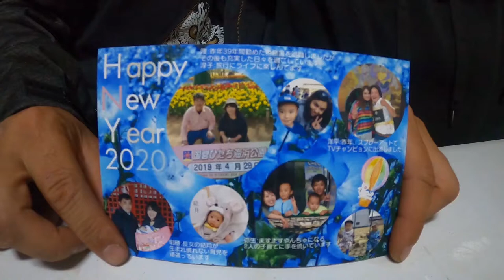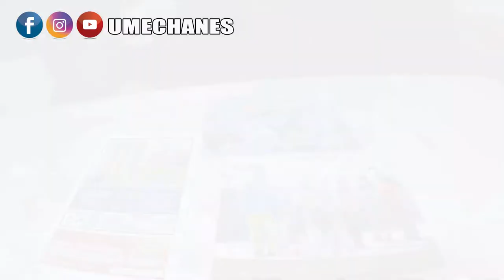La tradicion de enviar postales familiares de Año Nuevo en Japón - Vlog de vida en Japon